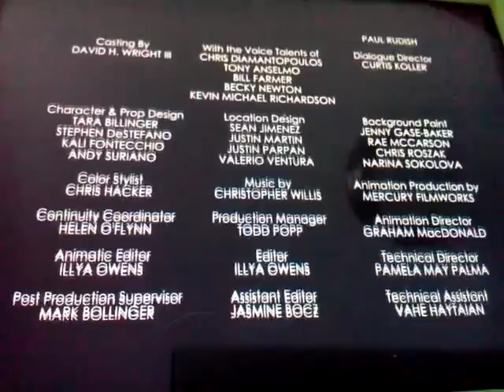Mickey Mouse (2013) credits: Flipperboobootosis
In this episode, Mickey and Goofy find a cure for Donald's foot ailment